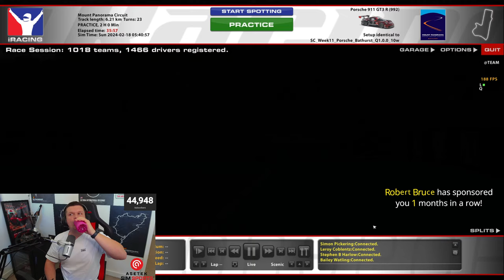iRacing Special Event: Bathurst 12 Hour - Part 1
Setup
Asetek Forte Wheel Base and Wheel
Asetek Pagani Pedals

PC

96GB 5600 MHZ DDR5
GeForce RTX 4090
2TB SSD Samsung 980 Pro
1TB SSD
1000W PSU

Camera: Logitech Brio 4k + Elgato Facecam Pro
Sim Lab Triple Monitor Stand
VESA Mounts

Social